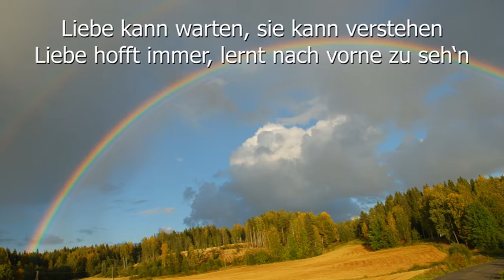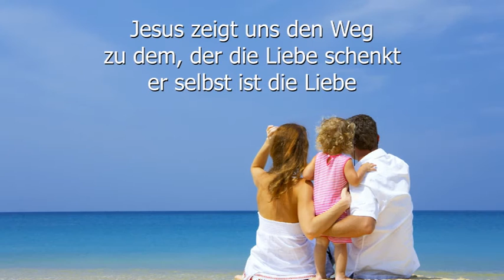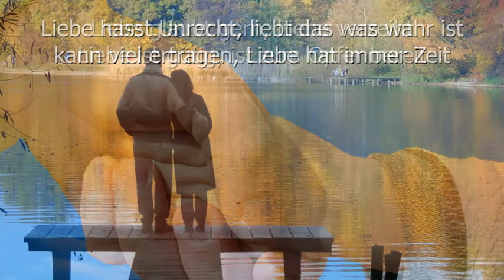Die Hymne der Liebe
Von all den vielen Dingen, die der himmlische Vater uns geschenkt hat, ist die Liebe am schönsten.